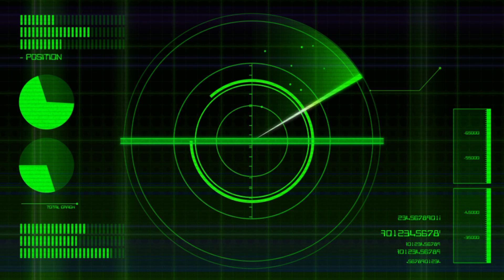MABAR PB FOURCLUST~Tri/Simon VS Riyadi/Heri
Momen Lightning Hand - si tangan petir kevin sanjaya sukamuljo